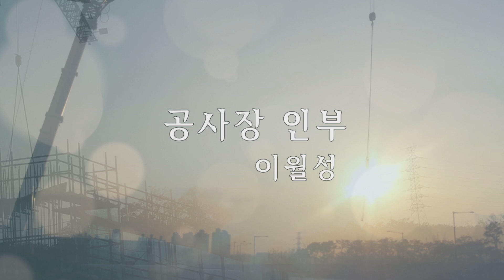[영상시] 공사장인부 / 이월성